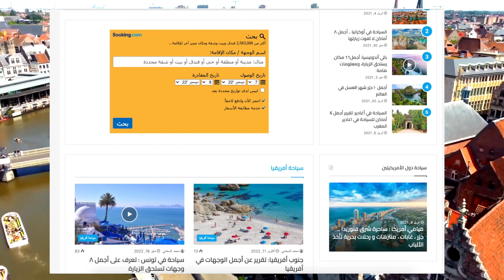بلجيكا سياحة: ميزانية الرحلة، الفنادق، المطاعم، الطقس وأجمل الأماكن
سياحة بلجيكا حيث الطبيعة الخلابة، و القلاع و المناطق الأثرية العريقة في كل مكان من حولك ما جعلها متحف مفتوح من أجمل الوجهات لمحبي الآثار، لا تفوت قراءة موضوع بلجيكا في موقعنا في الرابط التالي

 كذلك عبر قناتنا ستجدون فيديو كامل عن السياحة في بلجيكا فيه أجمل الأماكن السياحية مع أهم المعلومات التي تهم السائح

 سنتعرف على أجمل الوجهات السياحية التي تستحق الزيارة في بلجيكا، كذلك فنادق بلجيكا، و أفضل وقت لزيارة بلجيكا، و الطقس، و المطاعم و المواصلات ، و غيرها

عشرة

ما هو أفضل وقت للسياحة في بجيكا؟
أفضل وقت للسياحة في بلجيكا هو الأشهر من أبريل إلى يونيو وفي شهر سبتمبر وأكتوبر.
يكون الطقس رائع و مناسب للتنزه و التعرف على كل الأماكن السياحية

تسعة

ما الميزانية المناسبة لرحلة بلجيكا؟
يمكنك الاستمتاع برحلتك إلى بلجيكا مع انفاق ١٢٠ يورو في اليوم كحد أدنى بناء على خبرات السياح السابقين عند السياحة في بلجيكا

ثمانية

ما هي أجمل الأماكن السياحية في بلجيكا؟
 بروكسل
 بروج
 دينانت
 غنت
 أنتويرب

سبعة
ما متوسط أسعار فنادق بلجيكا؟
هناك أسعار متفاوتة للفنادق و في المتوسط سيكون سعر الليلة ١٢٠ دولار لفندق متوسط

ستة
كم يوما كافية لسياحة بلجيكا ؟

بلجيكا سياحة يكفيها خمسة أيام لمشاهدة معظم الأماكن المميزة

خمسة
ما هي أفضل منطقة للسكن في بلجيكا؟
لا داعي لتغيير مكان اقامتك في بلجيكا و لكن يمكنك الاقامة في بروكسل و التنقل في رحلات يومية لباقي الأماكن في البلاد بكل سهولة

أربعة

ما هي أفضل وسائل المواصلات في بلجيكا؟
السكة الحديد هي أفضل وسيلة مواصلات فهي اقتصادية و تصل في موعدها، و هناك محطات في كل المدن الكبري

 ثلاثة

هل يمكن شرب ماء الصنبور في بلجيكا؟
مياه الصنبور في بلجيكا آمنة ونظيفة ونقية.

اثنان
هل الأكل و الشرب مكلفان في بلجيكا؟
يمكنك إنفاق يوميا حوالي خمسة و ثلاثون يورو على ثلاثة وجبات طعام

واحد
هل بلجيكا مكلفة للسياحة؟

اذا ما قورنت بالسياحة في سويسرا فبلجيكا رخيصة أما اذا ما قورنت بالسياحة في اليونان و إيطاليا فهي دولة رخيصة

محتويات الفيديو

00:01 مقدمة
00:23 طقس بلجيكا وأفضل وقت للسفر
00:46 ميزانية رحلة بلجيكا
01:03 أجمل أماكن بلجيكا
01:25 فنادق بلجيكا
01:53 كم يوم كافية للسياحة
02:19 أفضل منطقة للإقامة
02:42 وسائل المواصلات
03:07 مياه الصنبور في بلجيكا
03:24 هل الأكل و الشرب مكلفان
03:41 هل بلجيكا غالية